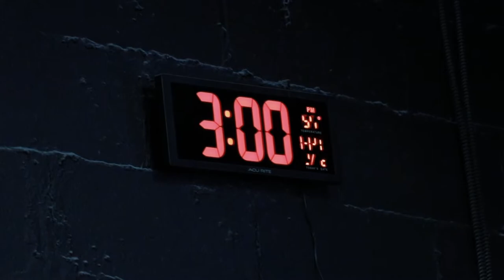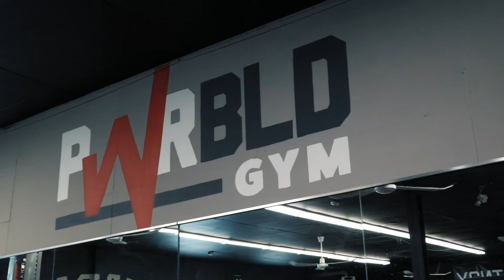PWRBLD Gym: Building something different.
Song cred: Runnin (From "Creed II: The Album") - YouTube
Video Edit: @coreyscontent

SIGN UP FOR PWRBLD REACTIVE NOW:
(Automated Individualized Programming)

SAVE 10% W/ CODE: YOUTUBE10

PWRBLD Lifting Club - ONLY $5 / Month: Daily workouts for all lifters + so much more: